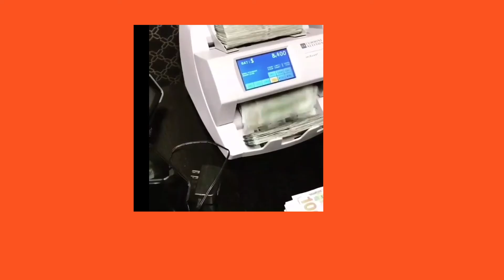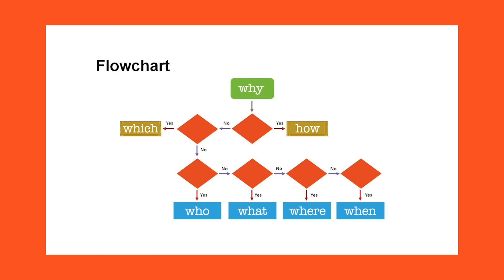EP. 012 THIS IS WHY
The answer to the age old question of "Why? Why?" is "Because. Because." Or is it? Let's go for a wander with the question that helps us answer it all.

Written and performed by Michael Kneebone.
Music fun by Michael Kneebone and friends.